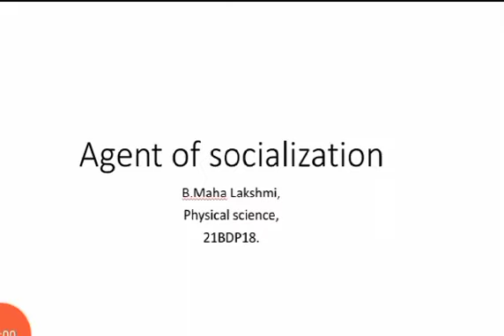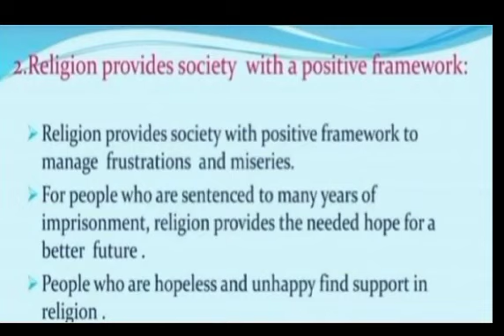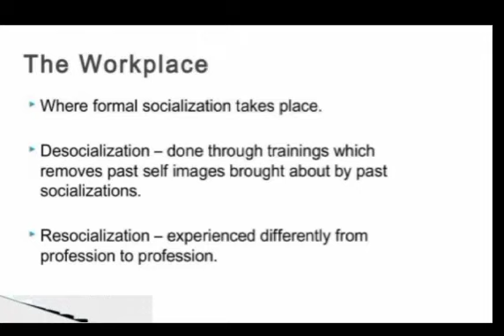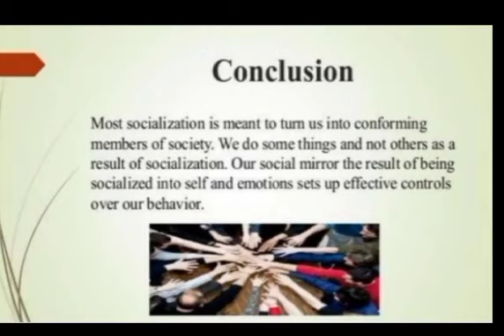Agency of socialization